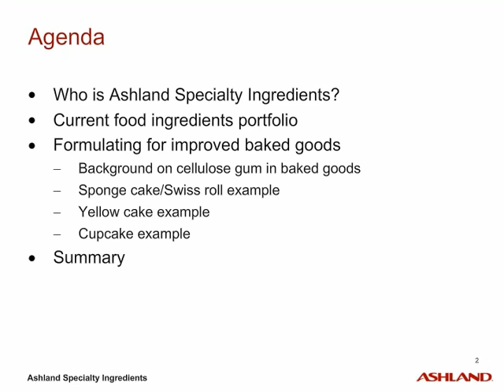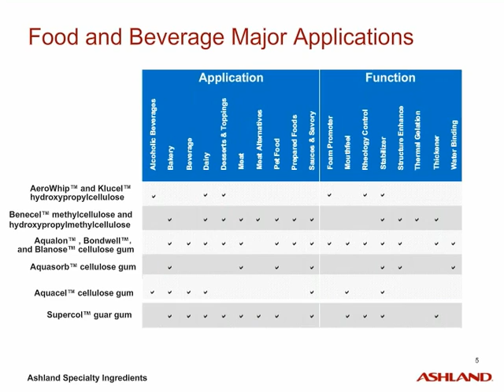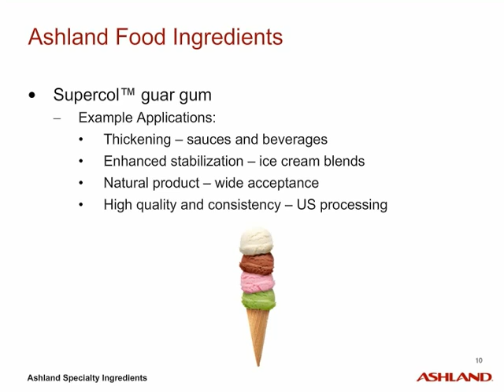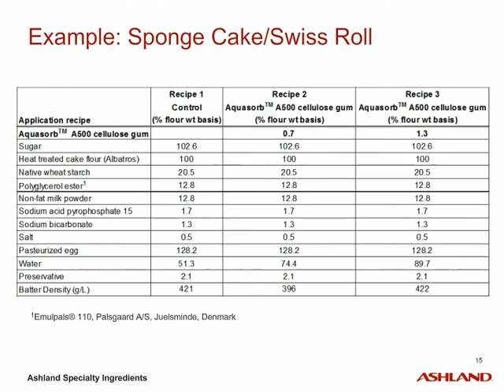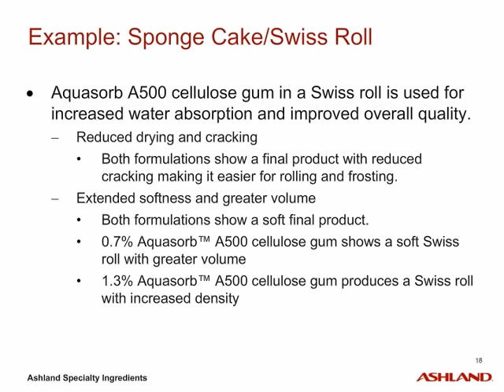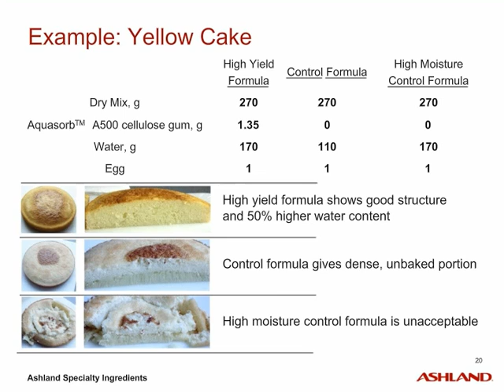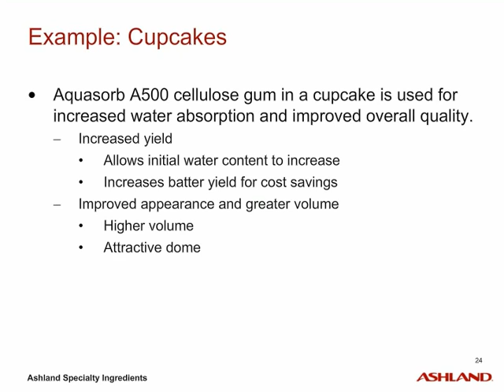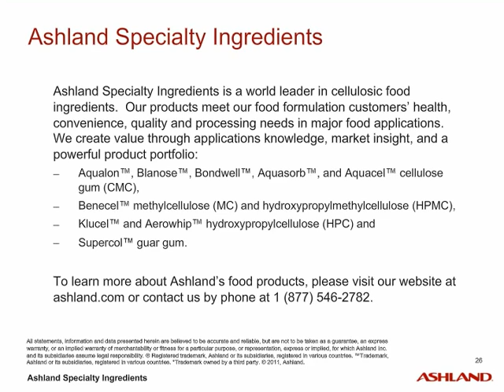Improved baked goods with Aquasorb™ cellulose gum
Aquasorb cellulose gum, or sodium carboxymethylcellulose (CMC), is a high-purity, powdered super-absorbent that offers increased bake stability, extended shelf life, freeze/thaw stability and water binding.